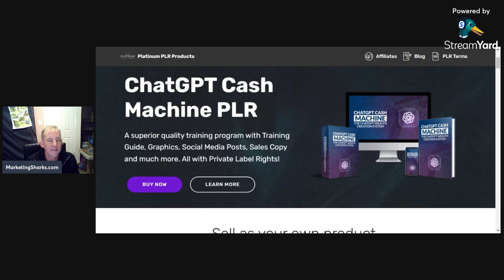PLR ChatGPT Cash Machine Training Guide, Graphics, Social Media Posts, Sales Copy with PLR rights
ChatGPT is the #1 trending search on google. Tap into the hottest niche on the planet! ChatGPT Cash Machine is a superior quality training program with Training Guide, Graphics, Social Media Posts, Sales Copy and much more. All with Private Label Rights!

ChatGPT Cash Machine PLR
A complete professionally produced Video Course, a 5,200 word print ready Book, a 10 module Workbook and an amazing Graphics Package with FULL PLR Licence and much more!